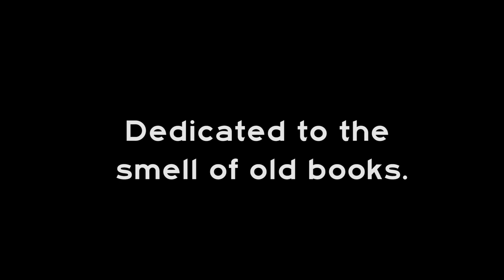The Deal - SHORT COMEDY FILM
In this oddball short starring Joshua Heredia and Randy J. Shams, a deal is negotiated on the outskirts of town. An addiction is fed. An awkward conversation occurs. Shot at sunset in gorgeous Sedona, AZ, this short manages to ignore the most beautiful scenery and instead focus on the small, strange, and perhaps a little sad.

Directed by Mario Iochpe
Shot and cut by Kyle Kolding

DO NOT ATTEMPT ANYTHING IN THIS VIDEO